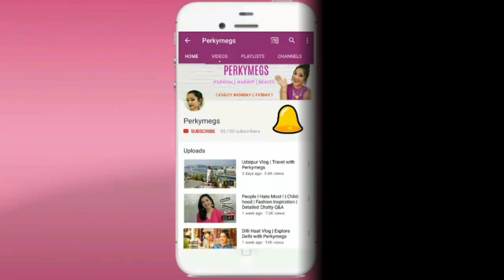Deepika Padukone Padmavati Promotion Looks | Style talks with Perkymegs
Deepika Padukone Padmavati Promotion Looks. Deepika Padukone padmavati Dresses, jewellery and much more. Celeb Style Talks with perkymegs.

What I am wearing:

Top- Boutique
Choker- Zaful
Lipstick- Mac Diva

Camera used

Lighting Setup used

Recording Mic